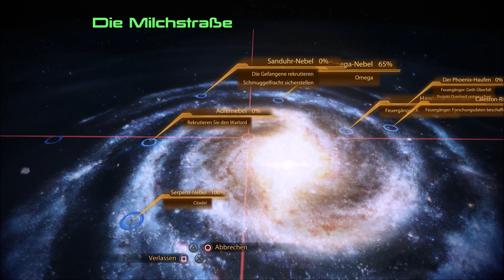Let's Play "Mass Effect 2 - Legendary Edition" (Wahnsinn) #050 Tour mit dem Hammer (German)[PS5/HD]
Nachdem wir den Planeten Zeona betreten haben und dort einen Frachtcontainer öffnen konnten, erblicken wir erstmals den M-44 Hammer und beginnen damit direkt eine kleine Rundfahrt auf dem Planeten...